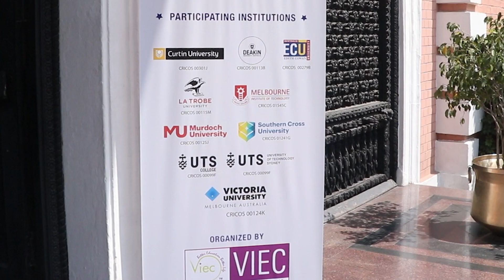Arun Gaur, Assistant Manager - SA, Marketing & Admissions || La Trobe University || VIEC Fair